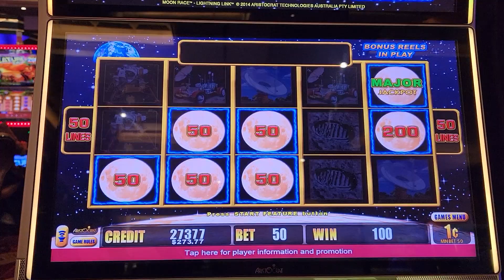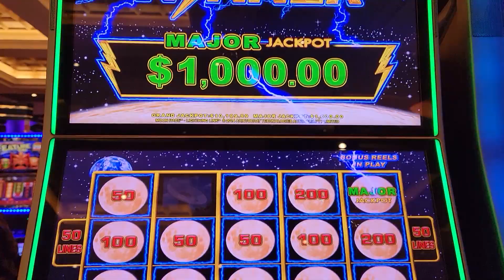$1000.00 MAJOR!!! HUGE WIN! ($.50 bet)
Lightning Bonus @bonusqueens @susieandreginaadventures